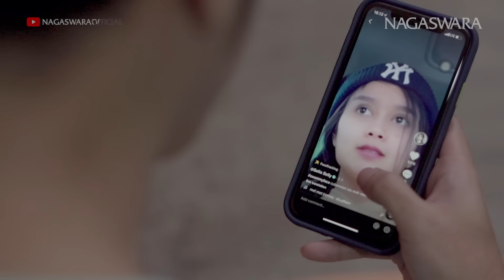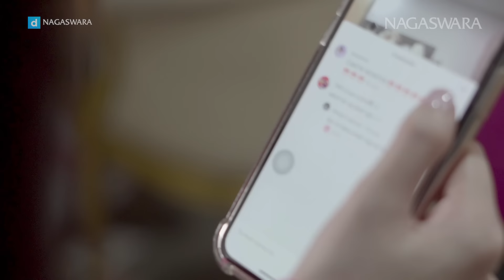2TikTok - Tiktok Cantik Montok (Official Music Video NAGASWARA)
2TikTok - Tiktok Cantik Montok (Official Music Video NAGASWARA)

Audio Credits:
Composed by : Yanto Sari
Arrangement : Yanto Sari

Tiktok tiktok berawal dari tiktok
Kamu selalu setia komentar di tiktok
Akhirnya aku kasmaran jadi kasmaran
Terpanah panah asmara

Semok semok kau bilang aku semok
Kamu juga bilang cantik aku cantik montok
Angan anganku melayang tinggi di awan
Aku dilanda asmara

Klepek klepek klepek cintaku klepek klepek
Klepek klepek klepek sayangku klepek klepek
Klepek klepek klepek rinduku klepek klepek
Klepek klepek kasihku klepek klepek

Kini aku tak sendiri lagi
Sunyi hari hari tak sunyi lagi
Kita sama sama berjanji
Saling setia jaga hati
Cinta kasih kita abadi
Sampai akhir nanti

Aku dilanda asmara

Sampai akhir nanti

Sampai akhir nanti